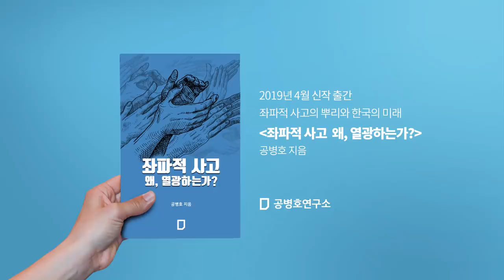문재인 정부의 앞날 [공병호TV]